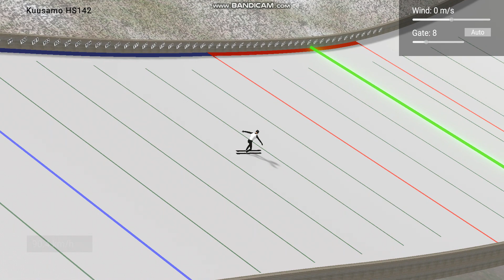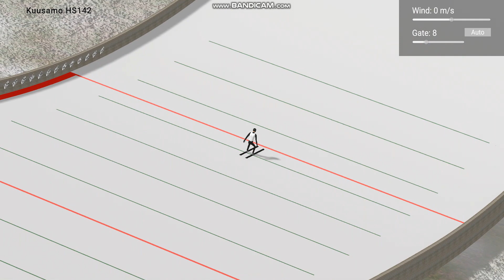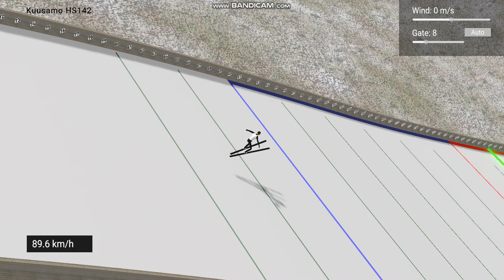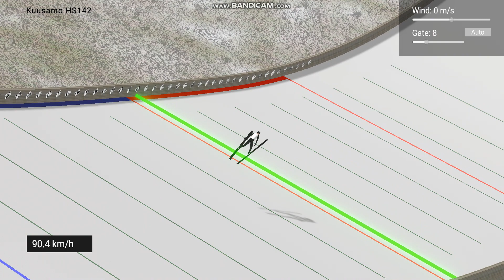Open Ski Jumping odc. 1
Witajcie. Zgodnie z obietnicą wrzucam film z gier. Nagrałem Open ski jumping, ponieważ lubię skoki narciarskie i ta gra jest fajna. Jeśli ktoś chciałby spróbować w nią zagrać to dołączam link do poradnika jak tą grę pobrać za darmo. Miłego oglądania.